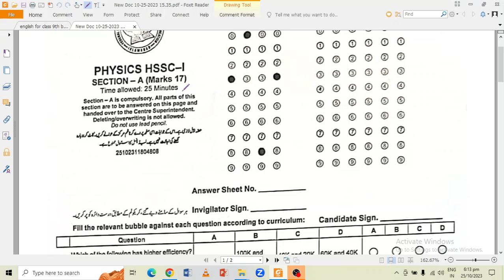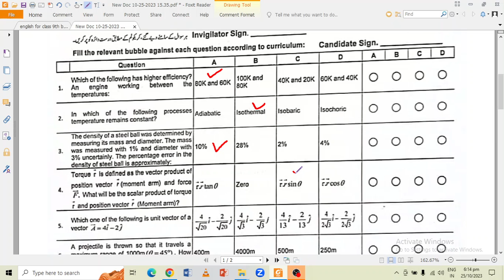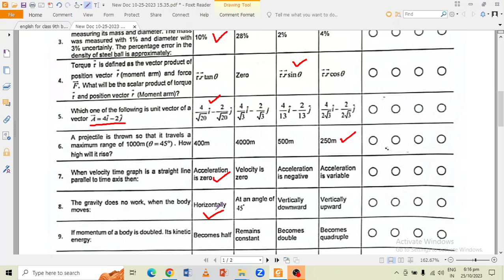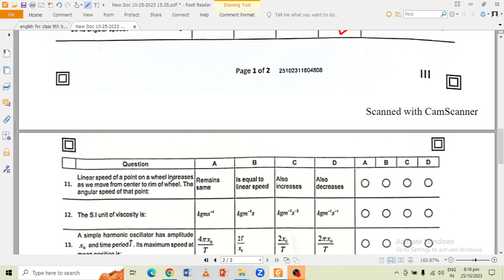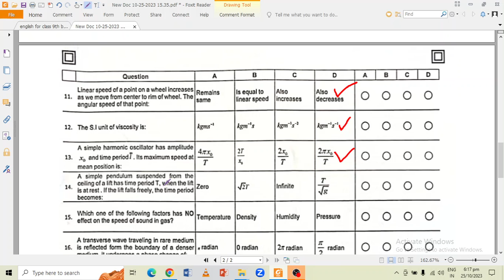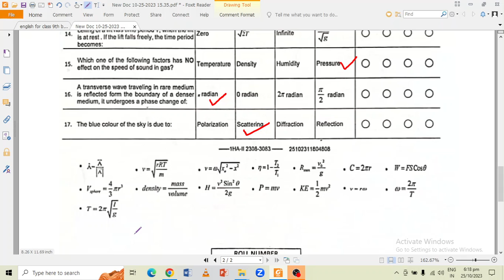11th Physics MCQs Answer Key 2nd Annual Exam 2023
11th Physics MCQs Paper Answer Key | FBISE Exam 2023

In this video, we will be providing the answer key for the 11th grade Physics Multiple Choice Questions (MCQs) paper from the FBISE Exam 2023. This video aims to help students review and assess their performance in the exam.